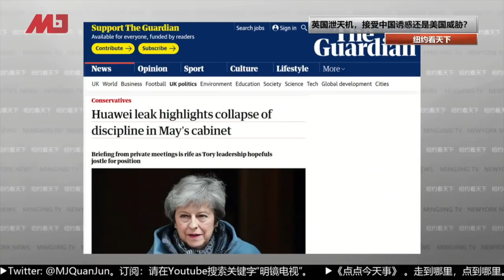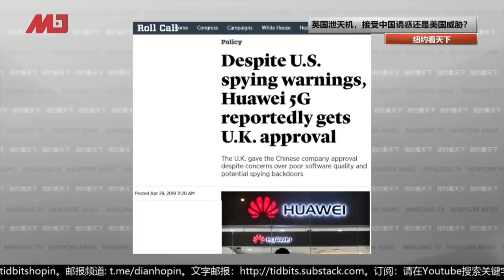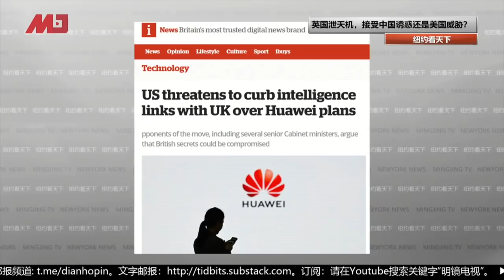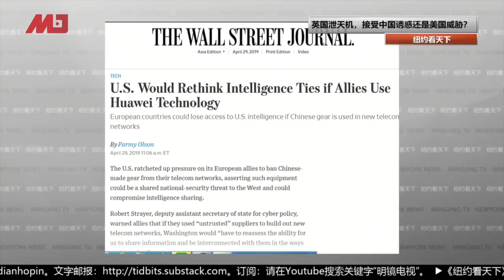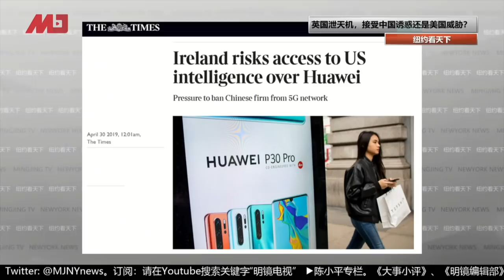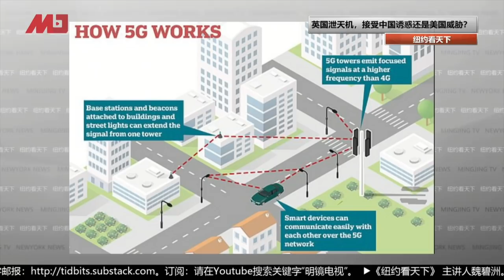魏碧洲：英国内阁讨论华为案泄密，华为英国梦要凉！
华为5G新科技因为中国共产党关系让西方国家无法信任，美国认为使用华为5G会造成国家安全问题，与美国分享情报的国家也被要求不能使用华为5G科技。英国政府部份成员认为在监管情况下使用华为技术是有办法保护到国家安全，但情报部门仍认为是与华为合作有危险，于是英国内阁秘密开会讨论 ，最后决定使用非核心华为产品。英国政府重要机密开会内容却被曝光于媒体 ，英国上上下下要求调查英国内阁每个重要成员，五位反对英国使用华为的重要阁员有重大嫌疑。华为5G难以进入西方市场，未来可能转向东南亚国家。

主讲人：魏碧洲